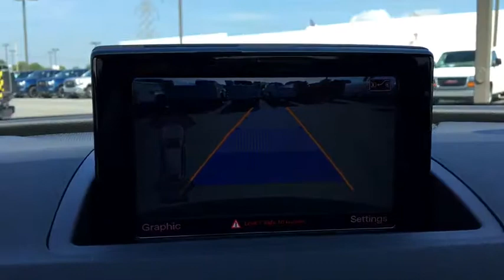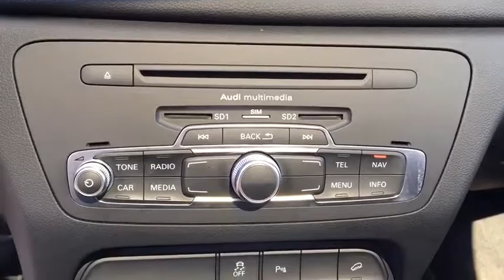2015 Audi Q3 Easton, Allentown, Bethlehem, Hellertown, PA, Phillipsburg, NJ 970029A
U 2015 Audi Q3
Star Buick Easton
2015 Audi Q3  - Stock#: 970029A - VIN#: WA1GFCFS8FR009308

**NAVIGATION, **SUNROOF, **LEATHER, **BLUETOOTH, **BACKUP CAMERA, **USB PORT, **SATELLITE RADIO, **HEATED SEATS, **DUAL POWER SEATS, **REMOTE KEYLESS ENTRY, **PUSH BUTTON START, **BLIND SPOT MONITOR, **REAR PARK ASSIST. 2015 Audi Q3 2.0T Prestige quattro 2.0L 4-Cylinder TFSI 4D Sport Utility 6-Speed Automatic with Tiptronic BluebrbrbrLehigh Valley's Largest GM Dealer! Star is a family owned and operated dealership that has been serving our area for over 37 years. With 3 locations we have over 600 Cars to Choose from!